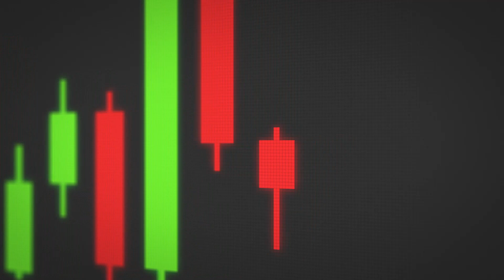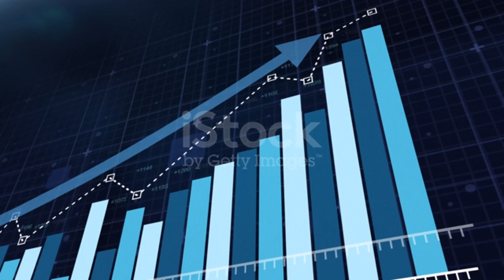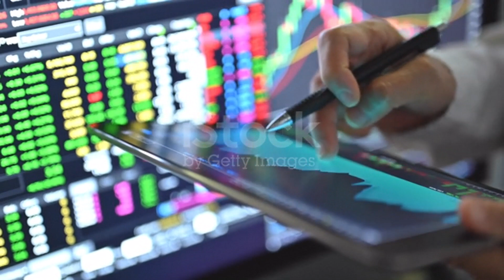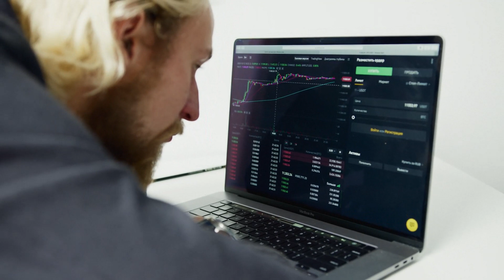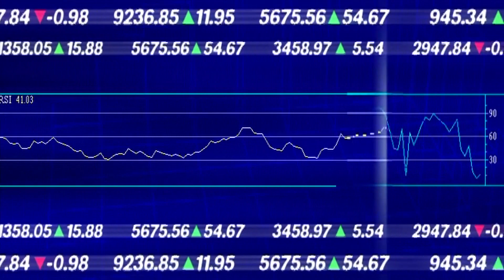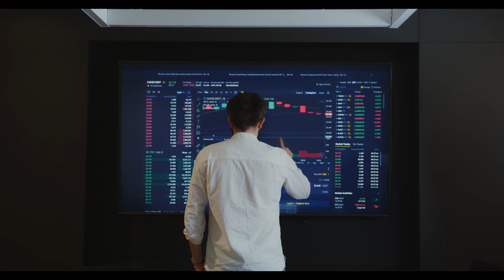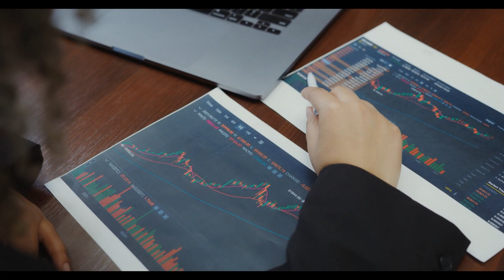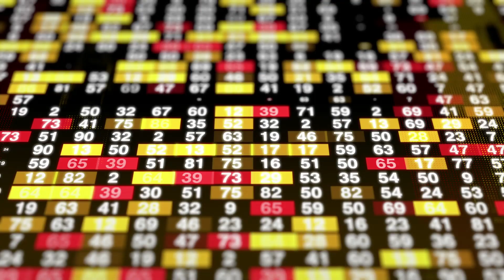ELON MUSK Predicts VeChain Will REACH $10 BY THE END OF 2022 !!